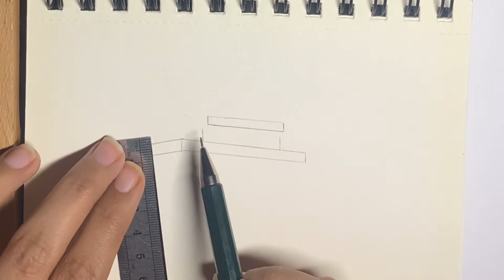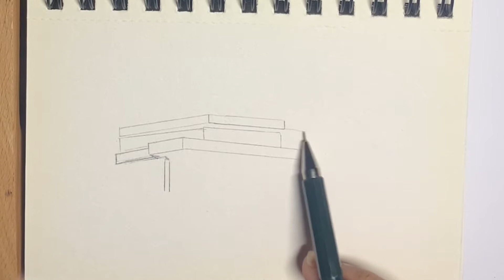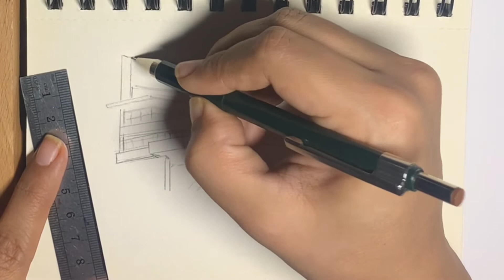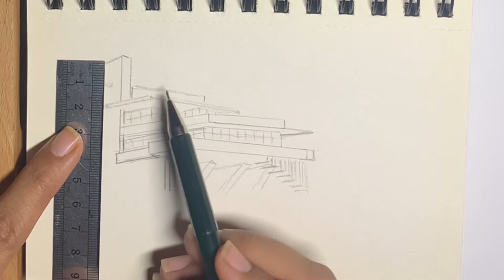Falling water | how to draw and render fallingwater / inspired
Falling water | how to draw and render fallingwater / inspired by a great mentor and artist @arielbrindissketch
I am a big fan of his collection

I have just tried to learn from his work i hope he just check this out and give his remarks:)

So guys enjoy this videos
I have used
fabercastell pencil
steadler eraser